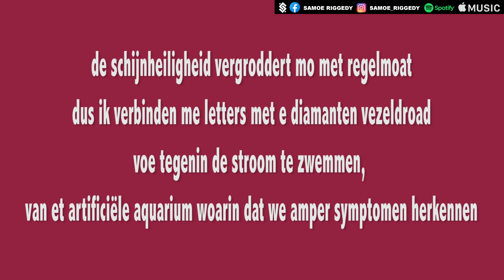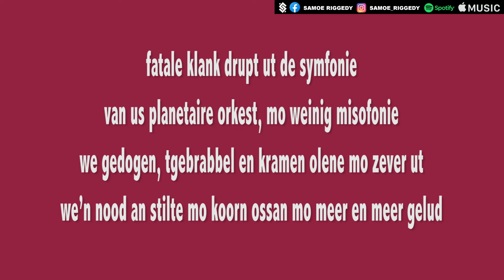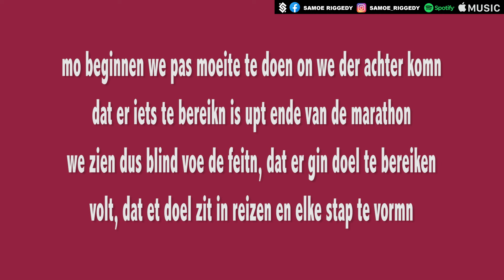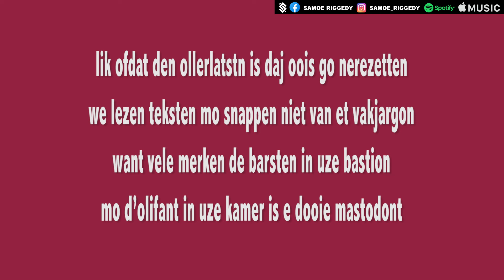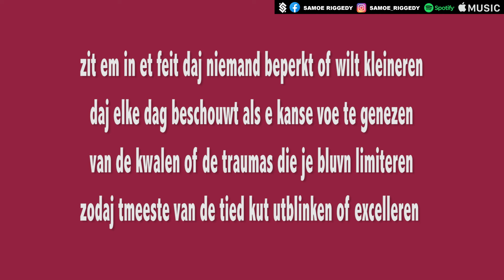Samoerai - Freeverse LVIII (Beat by Boubacar)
West-Vlaamse Online Cypher
Beat by Boubacar

Ps. Ej genoten van de video, ejt gevoel dat er waarde in me muziek zit da gedeeld mag worde; dropt e like, shared e comment, da helpt me channel groeien en zo kan me muziek bij meer mensen terecht komn. Dikke merci alvast!

We zien 1
Ossan
Nog steeds.